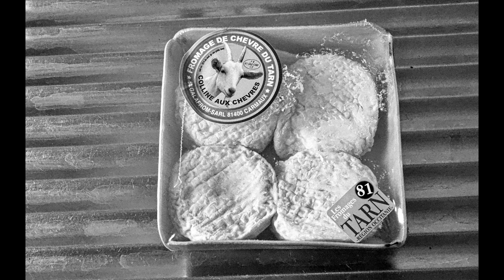02 DEC 2020 FROMAGES DE CHEVRE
Mercredi 02 décembre 2020 FROMAGES DE CHÈVRE
OLYMPUS PEN E-PL9 Photo du 02 DÉCEMBRE 2020 à 11h51
FROMAGES DE CHÈVRE « Dans une barquette en bois, un quatuor de petits fromages de chèvre, bien coulants, serrés les uns contre les autres, n’attendre que le méchant grand glouton qui va les avaler l’un après l’autre, sans la moindre pitié, c’est vrai que c’est bon. »